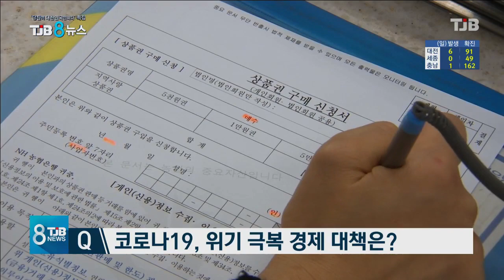김홍장 당진시장 대담 / 2020｜ TJB 대전·충남·세종뉴스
【앵커멘트】

네, 지금 이 자리에는
오세현 아산시장이 나와 계십니다.

시장님, 안녕하십니까?

1. 앞서 보셨듯이 대전과 천안에서 다시
코로나 19가 확산되면서 여전히 걱정이
큰데요. 못지않게 지역경제도 위기에 처해
어려움이 많습니다. 위축된 경제를 살리기
위해 대책이 필요해 보이는데요?